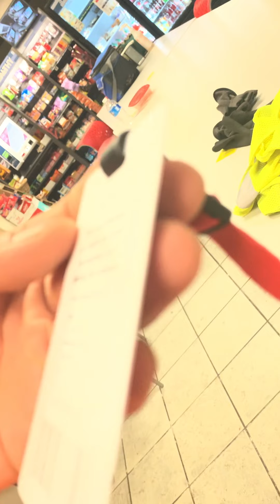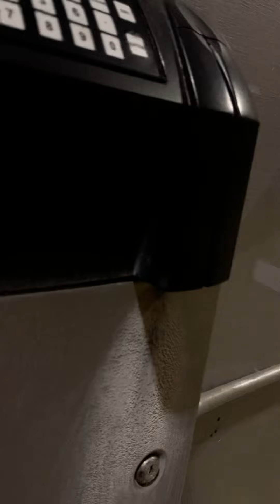I was quitting my job and my boss said this to me 💯!!